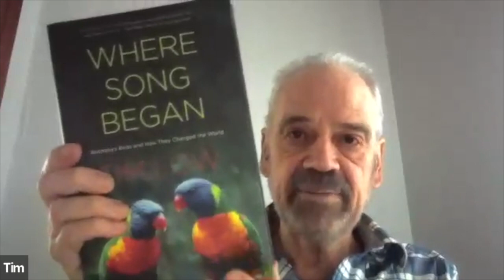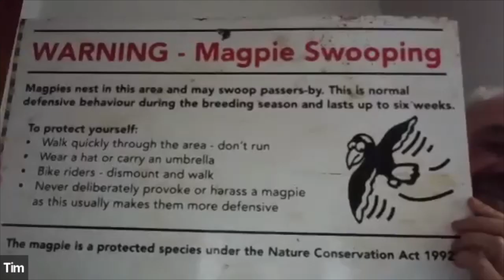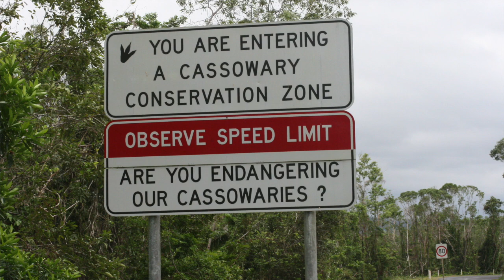Episode 57: Australia and birdsong with author Tim Low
A conversation with the author of “Where Song Began.”

In this episode, we talk to author Tim Low, whose book, “Where Song Began” has been credited with turning the map upside down in terms of ornithology’s Northern hemisphere bias.  Tim proves that the world’s cleverest birds originated in Australia.  Tim Low is an award winning author, biologist, consultant and speaker.  You can read more about him at his website, Timlow.com.
In this episode, Tim Low discusses Australian birds and what makes them unique.

Cover Image attributed to Clement Tang with Thanks.

Questions:
For those in India who have not been able to read your book, can you tell us about its broad themes and thesis?
Why are Australian birds so distinctive?
Give us some examples of Australia’s extraordinary birds. From your book, we gather that they are intelligent, aggressive, loud, live in complex societies, and are long-lived.
Magpies: aggressive.
Nectar-eaters: honeyhunters.
Parrots: how Australian parrots are different from South American ones.
Pigeons: in relation to Australia.
Intelligence of birds: keas, etc.
Genetic evidence and fossil evidence.  How they point to different things? And similar things?
In your book, you talk about the connection between bird behavior and the ecology of Australia.  Please explain?
You link New Guinea with Australia– can you elaborate on this.
Talk about bird song.  The biases and misconceptions that we have specifically as it relates to Australia and the Southern hemisphere.
Can you talk about Australia’s charismatic birds
Cassowary
Lyrebirds
Your favourite birds.

Reviews of Where Song Began

In Wildlife Australia, biologist Darryl Jones wrote this: “Where Song Began will be regarded as Tim Low’s masterpiece. It is bewilderingly grand in ambition, rich in scientific detail and personal observations, and overflowing with ideas and, indeed, revelations.”

In another review by a biologist, in Australian Book Review, Peter Menkhorst described the book as “important and illuminating”. He went on to say this: “Far from being yet another book about Australian birds, Tim Low has produced an original, quirky, and thought-provoking overview of Australia’s bird fauna, actually of Australia’s biota, aimed at a general readership. Importantly, he has achieved this with scientific validity intact. Read it and change the way you look at the Australian bush and its inhabitants.”

They're also ecologically more powerful, exerting more influences on forests than other birds. Low brilliantly explains how Australian birds came to be so extraordinary, including the large role played by the foods they consume (birds, too, are what they eat), and by Australia’s climate, soil, fire, and Australia's legacy as a part of Gondwana. The story of its birds, it turns out, is inseparable from the story of Australia itself, and one that continues to unfold, so much having changed in the last decade about what we know of our ancient past. Where Song Began also shines a light on New Guinea as a biological region of Australia, as much a part of the continent as Tasmania. This is a work that goes far beyond the birds themselves to explore the relationships between Australia's birds and its people, and the ways in which scientific prejudice have hindered our understanding. Additionally, to the history of birds, Low summarizes much information into a neat model of local ecology: the ecology of arid Australia.

Australia appears to be defined by its poor soil and many hours of solar exposure. The result: a strong photosynthetic production of carbohydrates that accumulate in barks, leaves, fruits and flowers. With no advanced mammals, nectarivorous birds became abundant, large and aggressive. Nevertheless, life is hard for plants on poor soils: they could not develop the Nitrogen-based anti-herbivore toxins of other lands. Australian plants rely on Carbon-based phenols, aromatic oils and strangely, crypsis and mimicry. How is this possible? Because bird olfaction is often weak and some plant species are successfully protected by looking dead, inedible or something else altogether. Neotropical plants cannot get away with this trick because the ever present mammal herbivores would smell it.